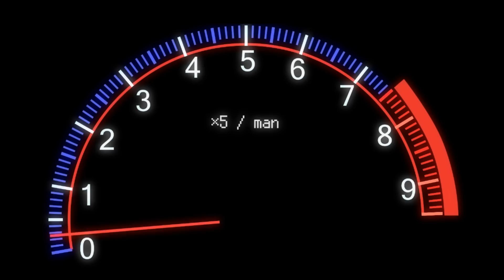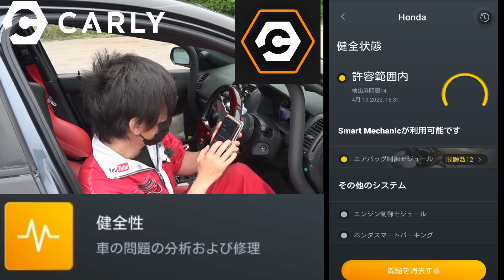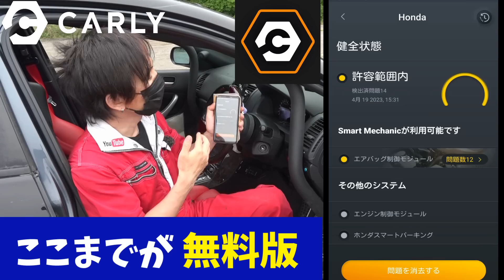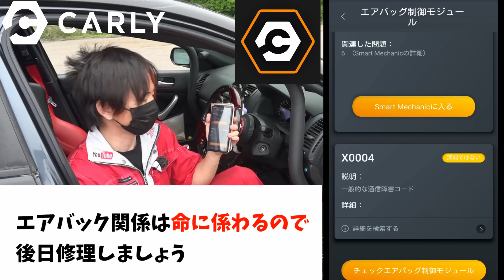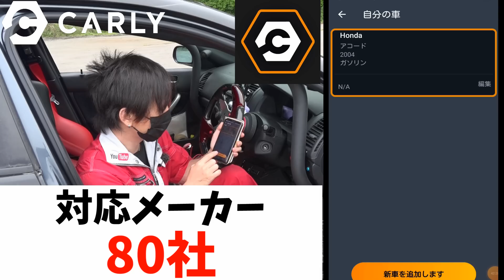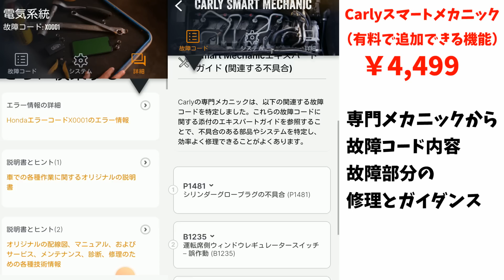OBD2診断機を使ってエラーをリセット【CARLY】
割引コード「RedMemory」を入力で、全てのCarly商品が25％OFF
割引コードは6月15日まで有効
【購入リンク】

標準のOBD機能が含まれている、Carlyのスキャナーと無料の簡易版アプリは、OBD2ポートが装備されている全ての車両に対応しています。
スマートメカニック機能やメーカーレベルの診断機能といった、その他のCarly機能がご自身の車に対応しているかどうかは、Carlyのウェブサイトをご確認ください。
これらの追加機能は年間契約サブスクリプションとなりますので、ご留意ください。

theme of Red memory (feat.Junpei Fukuyoshi) / ALL BGM CHANNEL